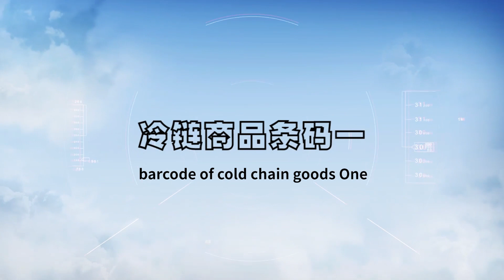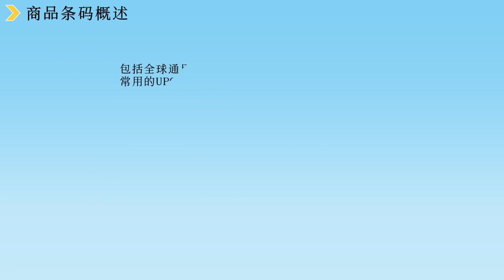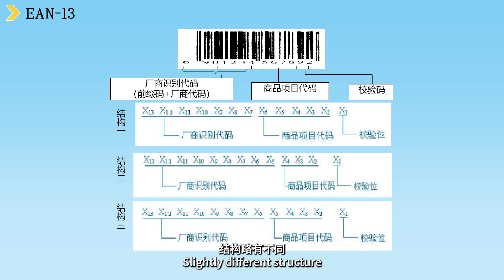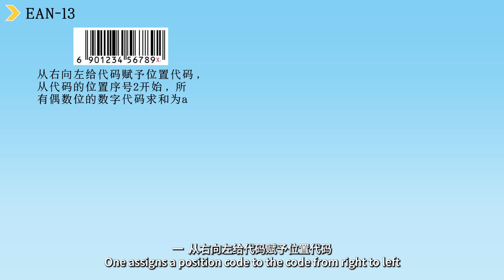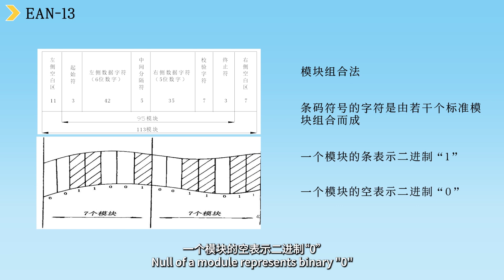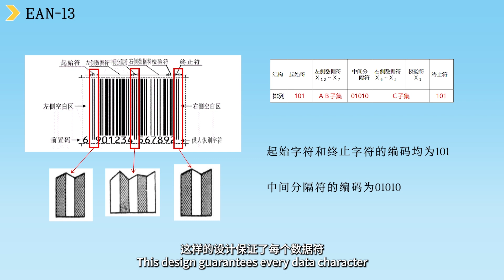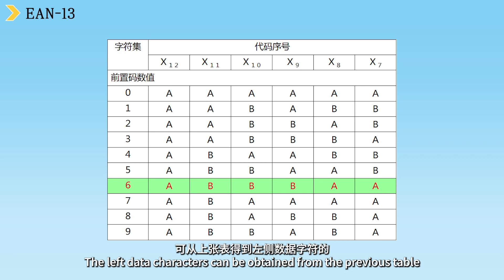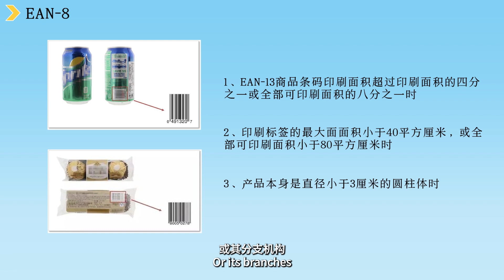2.5 Barcode of Cold Chain Goods （I）